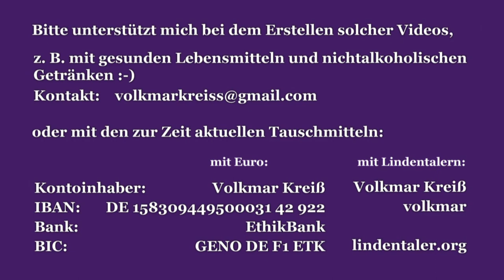Ralph Boes, 70. Sanktionshungertag, Felix Coeln spricht mit Gregor Gysi und Diana Aman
Ralph Boes ist durch das Berliner Jobcenter zu 200% sanktioniert. Die Sanktionspraxis bei Alg II (bekannt unter "Hartz IV") ist grundgesetzwidrig und menschenverachtend und führt dazu, dass Menschen sterben.
Ralph bringt diesen Vorgang des Sterbens den Menschen in aller Öffentlichkeit zur Kenntnis, als Mahnung und als Protest auf dem Pariser Platz in Berlin. Als Akt zivilen Ungehorsams hat er sich mit aller Kraft gegen das Jobcenter gestellt und bewusst die Sanktionen auf sich genommen, um auf ein millionenfaches Unrecht in Deutschland aufmerksam zu machen.

Diana Aman gehört zu den UnterstützerInnen, die mit Ralph in täglichem Kontakt stehen und ihm bei seinem Anliegen helfen, die unmenschlichen Sanktionen abzuschaffen - und in der Zukunft das Bedingungsloses Grundeinkommen gesellschaftsweit in die Debatte zu bringen.

Facebook-Seite mit verschiedenen Videos)